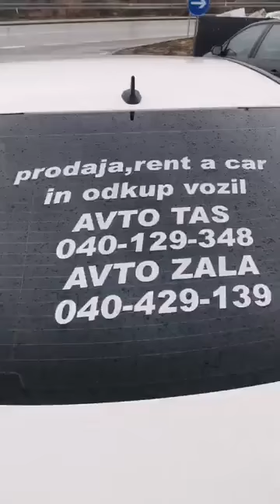KUNDA ZAPLAKAO NA RASTANKU